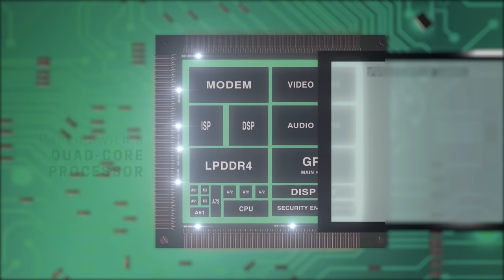Figo Atrium 5.5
Unlocked No Contract GSM Dual Micro SIM US compatible smartphone with Android 5.1 Lollipop Upgradeable to 6.0 Put your Atrium to the test with its 1.3GHz Quad-core processor and you will see that it multitasks as good as you do. From a vibrant Powerpoint presentation to your favorite video game, it will all look good thanks to the Mali T720 GPU. Get the job done no matter where you are.you can have coverage across the entire United States with all different carriers; AT&T, T-Mobile, MetroPCS, and entire MVNO network. Memory 16GB built in memory expandable MicroSD to 64GB